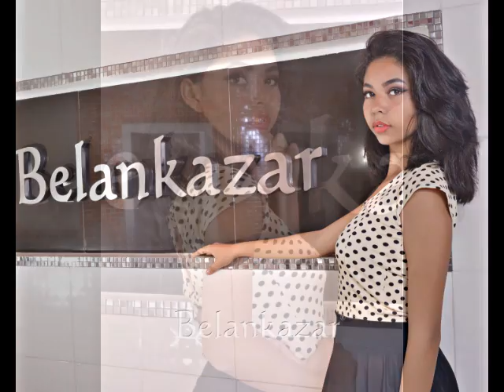Video Book Dania Páez - Agencia Belankazar 2017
Model Video Book deDania Páez, grabado en las instalaciones de Belankazar, Febrero 2017.